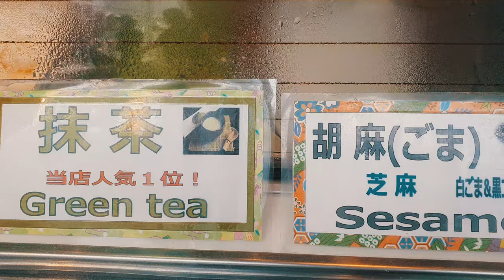El Templo mas GROSO de Tokio - Senso Ji - Mauro En Destino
Mauro llega a Asakusa para conocer el Templo Budista mas viejo de TOKIO.

Senso-Ji es el templo budista más antiguo de la capital, y su pagoda de cinco plantas, los restos de incienso y los grandes aleros te llevarán al rigen de Tokio .

Contenido:

Banda:  Tokyo Music Walker

Canciones: -  New Day
                     - Summertime